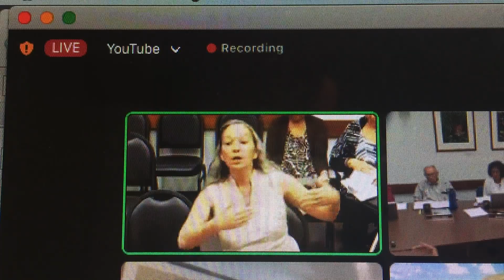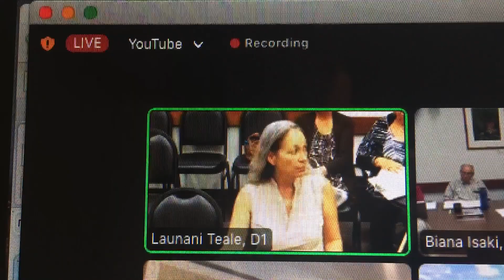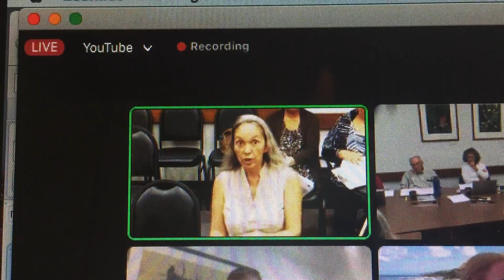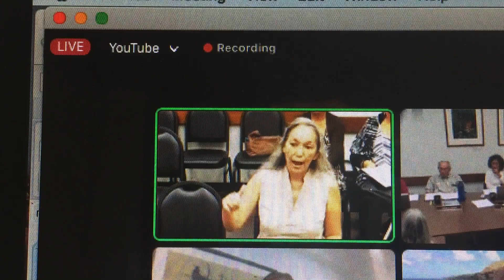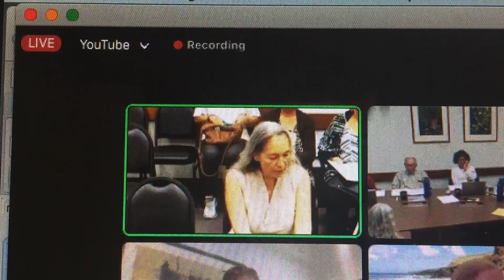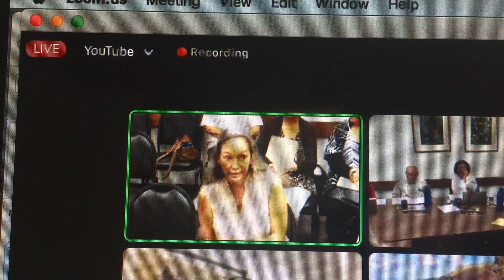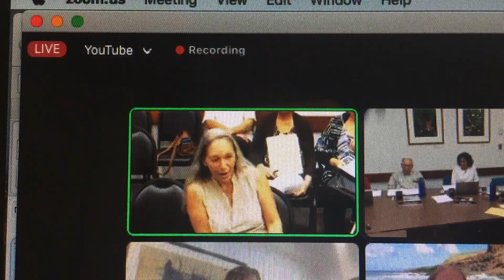BLNR 4/14/23 Mtg Laulani Teale testimony regarding Wailuanuiahoano (otherwise aka Coco Palms)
Said State of Hawai’i Board of Land and Natural Resources (BLNR) Meeting Friday, April 15, 2023. This video is Laulani Teale giving testimony regarding Wailuanuiahoano otherwise aka Coco Palms. (video is 7:36 minutes)

Farmers Voice Hawaii‘i opposes any corporate venture who believes they have any ownership, permits or control over Wailuanuiahoano (previously identified as fraudulent TMK 4-1-003:005).

Farmers Voice Hawai‘i stand firm in our opinion that the alaka‘i that stood in objection in 2017 shall be consulted on any and all activities of this ‘aina that serves Hawaiian Kingdom : Ko Hawaii‘i Pae ‘Aina.